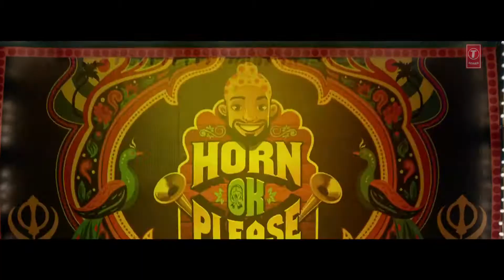Hawa Hawa | Full Video Song | Mubarakan | Anil Kapoor | Arjun Kapoor | Ileana D’Cruz | Athiya Shetty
Hawa Hawa Lyrics in Mubarakan

Hawa Hawa Lyrics from Mubarakan (2017) sung by Mika Singh, Prakriti Kakar. This song is composed by Gourov Roshin with lyrics penned by Kumaar. Mubarakan movie stars Arjun Kapoor, Ileana D’cruz. And directed by Anees Bazmee. Mubarakan releases on 23 July 2017.

Hawa Hawa Lyrics – Mubarakan

O main hoon tera King oye
Leke aaya ring oye
Ban jaani aaj meri Queen tu
Karan purpose oye
Tarifaan roz oye
Kiti sohbat haseen tu
Jaa o lafange
Na ishq me le pange
Feeling tu dil mein daba le..
Hawa hawa ae hawa mujhko uda le
Aaja aaja tu mere dil ko chura le
Ishq wale card pe, naam mera likha le
Beech me hi fasi hai
Baat aage badha le
Boyfriend bana le..
(Kisi aur ko pata le)
Oye Boyfriend bana le..
(Nazre tu hata le)
Mujhko phaasa le..
Aa.. Boyfriend bana le..
O yeah!
Aankhiyan ne vekhe meri
Tere hi da dream ni
Tenu me pataun lai
Launda phira nayi scheme ni
Tu hi lage sohni tenu mari jawan line mein
Tu jo puche haal mera
hoyi jaawan fine mein
Ishq kar naal mitha kar le tu taste ni
Single Single teri Jawaani
Hoyi jaandi waste ni
Mein tera Raja baby
Kyun nahi kardi understand
Tu je menu yes kare taan
Leke aawan wedding plan
Jaa o lafange
Boyfriend bana le..
Mujhko phaasa le..
Boyfriend bana le..
Boyfriend bana le..
(Nazre tu hata le) (x2)

Hawa Hawa Lyrics from Mubarakan movie starring Arjun Kapoor, Ileana D’Cruz in this energetic hindi song sung by Mika Singh, Prakriti Kakar. Music is recreated by Gourov-Roshin with lyrics for new song written by Kumaar.

Song: Hawa Hawa
Singer: Mika Singh, Prakriti Kakar
Lyrics: Kumaar